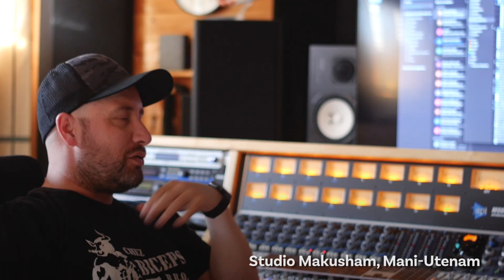Émile Bilodeau, Scott-Pien Picard, Maten - Tshe minupunanu [Les coulisses]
Découvrez les coulisses du vidéoclip de Tshe minupunanu, tourné et enregistré sur la réserve innue Maliotenam.

«Tshe munipunanu», par Émile Bilodeau, Scott-Pien Picard et Maten, à écouter

VIDÉO

Réalisation : Jules Falardeau
Production: La Voix Lactée